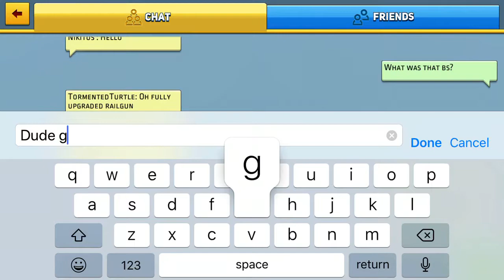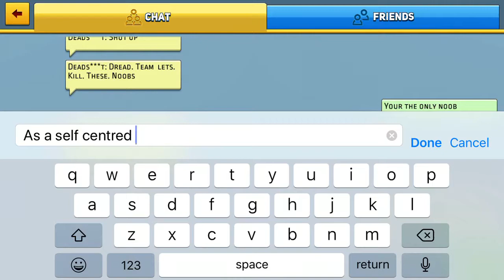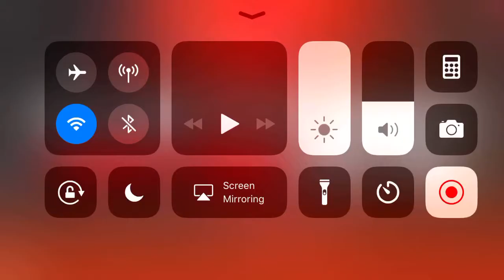(Trying to ) be a peacekeeper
Watch for the jerk at the end, please witch hunt and harass him he is being mean for no reason whatsoever